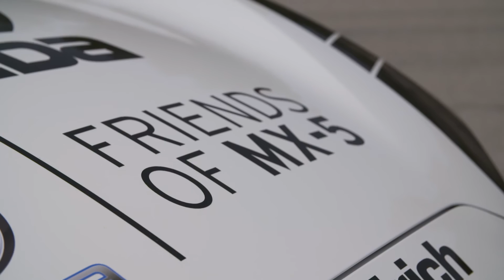2016 Mazda MX-5 Global Cup Car - Exterior